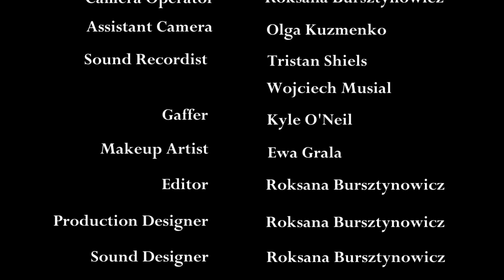Like Me - short film 2017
Shot on film
33mm Kodak
Arri Camera

written, directed and edited by Roksana Bursztynowicz